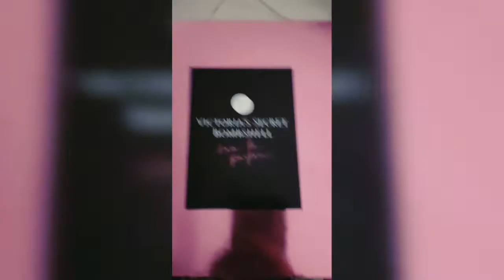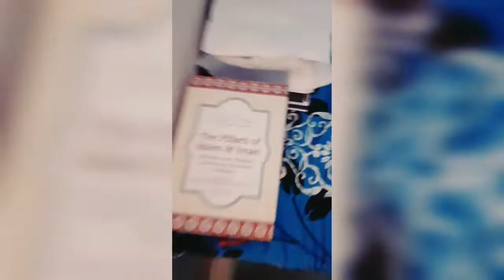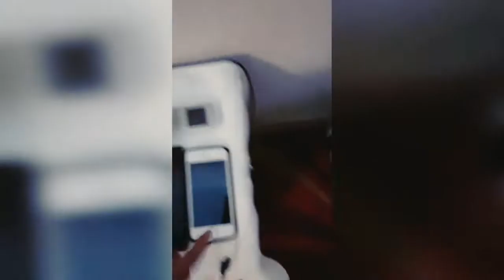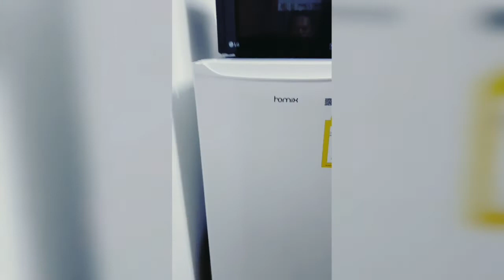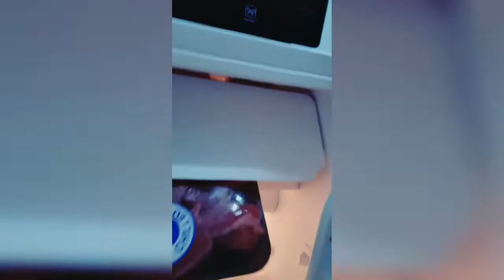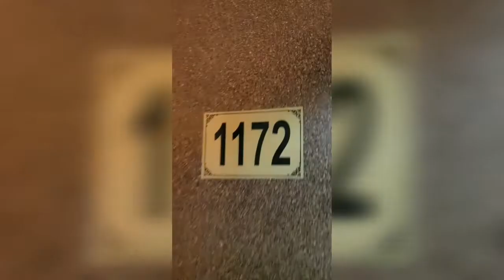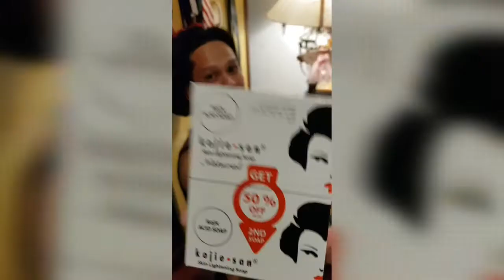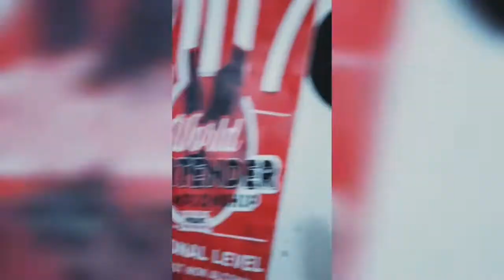Vlog#3 Room raid with Workmates |Balahurang Room tour